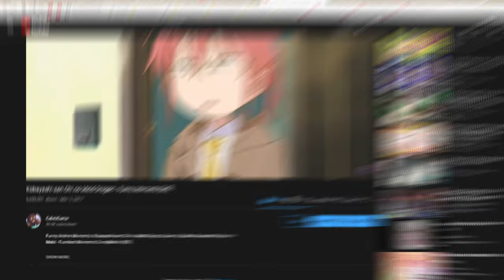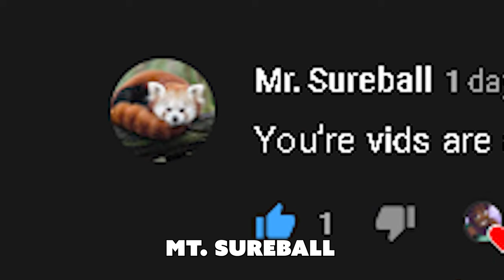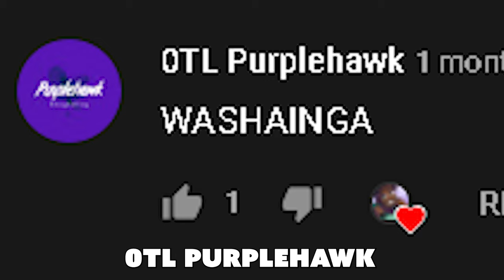ILULU FROM KOBAYASHI-SAN CHI NO MAID DRAGON S HAVE BIG BOOBA!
Let's talk about the Ilulu fight vs Tohru in Kobayashi-san Chi no Maid Dragon S (Miss Kobayashi's Dragon Maid Season 2). And Iruru want to make babies with Kobayashi... Yeah this anime and the controversy IS WILD!